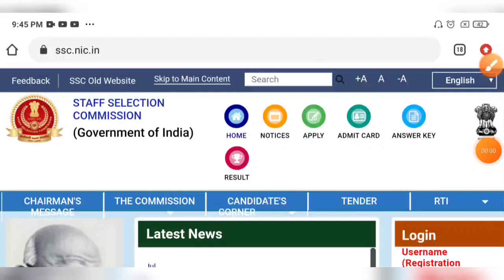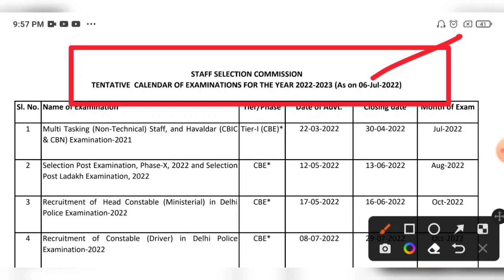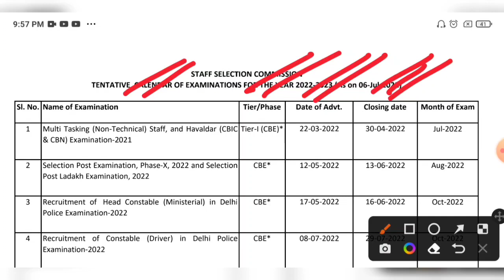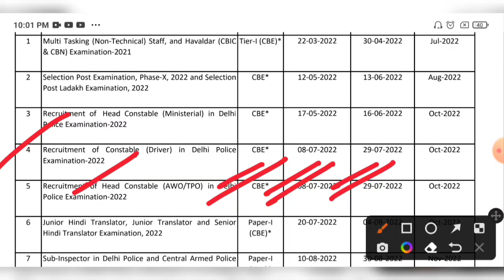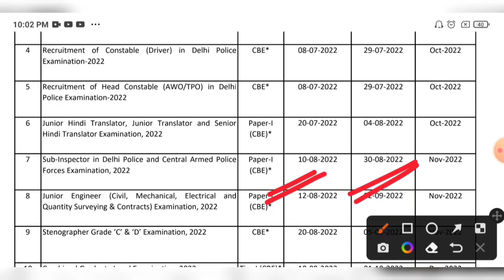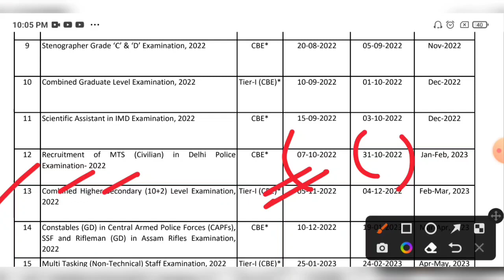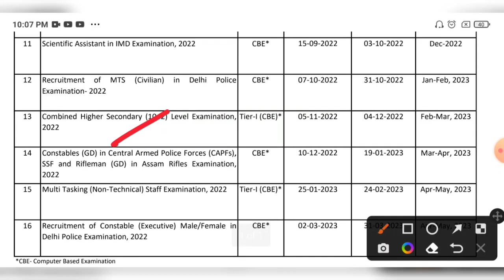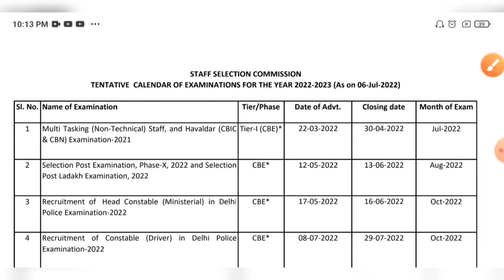SSC র মাধ্যমে ৭০ হাজার শূন্যপদে নতুন চাকরির বিজ্ঞপ্তি প্রকাশ🔥গ্রুপ C ও D সহ বিভিন্ন পদে💥SSC New Jobs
Staff Selection Commission New Recruitment Official Notice New Exam Calendar Out